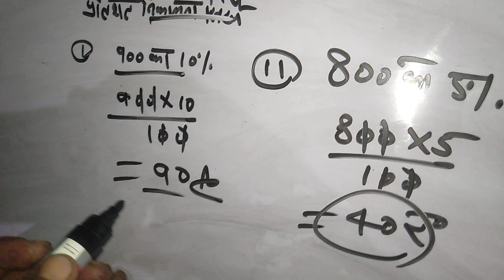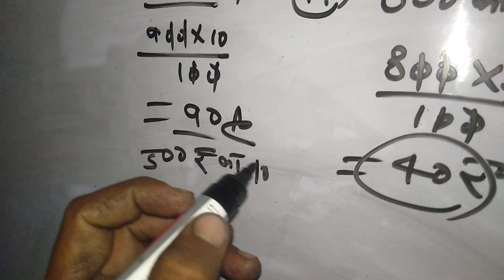प्रतिशत कैसे निकाले प्रतिशत निकालने की नई ट्रिक 2021 प्रतिशत कैसे निकालते हैं प्रतिशत का क्वेश्चन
प्रतिशत कैसे निकालेप्रतिशत परसेंटेज प्रतिशत निकालने का नया तरीका 2021#pratishat ke question